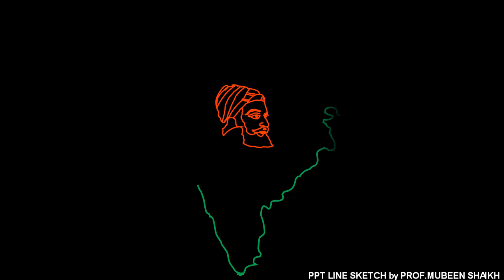छत्रपती शिवाजी महाराज- स्केच I Chhatrapati Shivaji Maharaj -A SKETCH with PPT I India Map Outline I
This video is made on the behalf of International Yoga Day.